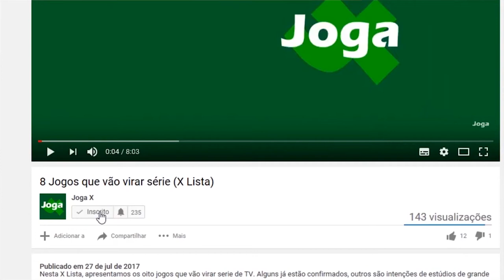FORTNITE X PUBG - QUAL VALE MAIS A PENA?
Quando se trata de Battle Royale, dois jogos se destacam: PUBG e Fortnite. Mas no comparativo, qual leva a Melhor? Na analise Papo Reto de hoje, faz falar dos pontos mais relevantes destes games e dar nosso veredito!